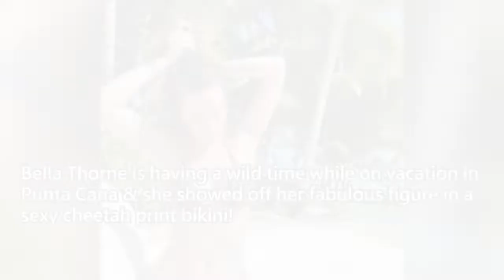BEACH BABE Bella Thorne sizzles in a leopard print bikini on holiday in the Dominican Republic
Bella Thorne is having a wild time while on vacation in Punta Cana & she showed off her fabulous figure in a sexy cheetah print bikini!
Another day, another sexy bikini for Bella Thorne, 22, who has been looking fabulous while on vacation with her beau, Benjamin Mascolo, 26, in Punta Cana. Bella posted a series of sexy photos of herself on Dec. 22, rocking a cheetah print bikini while lounging on a day bed by the pool of her hotel. She captioned the three photos of herself, “Insert Santa hat here” The photos see Bella holding up her hair which is currently dyed brown with orange ends, as she showed off her toned torso in the two-piece. She’s sitting on her knees in the photos and manages to look flawless without a drop of makeup on.